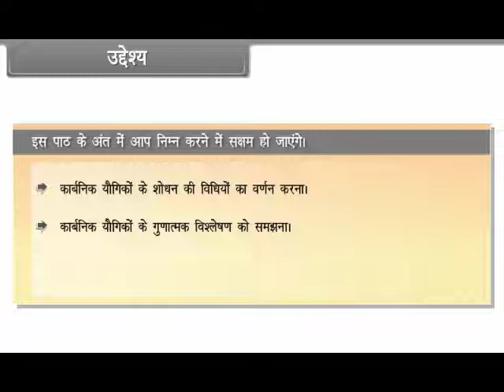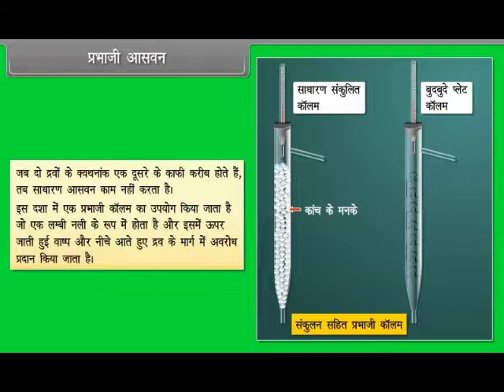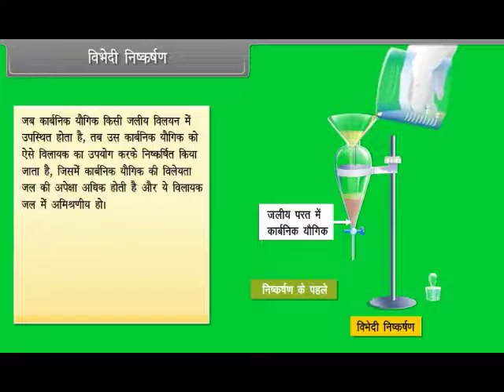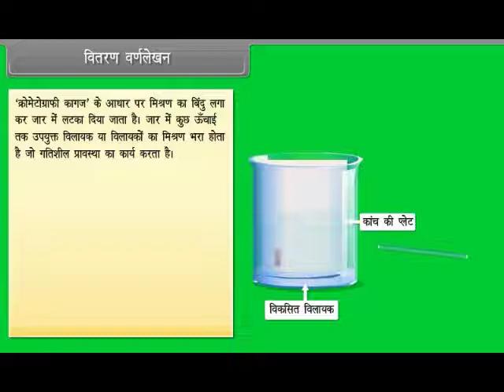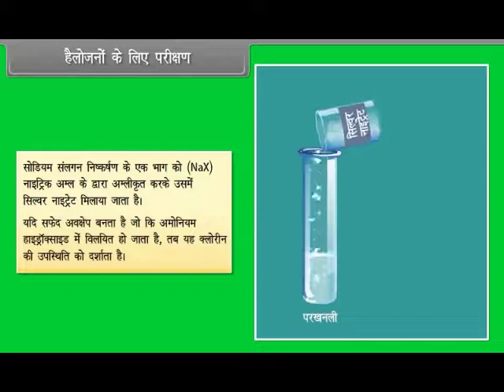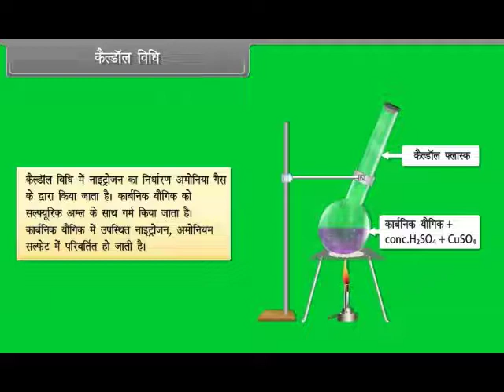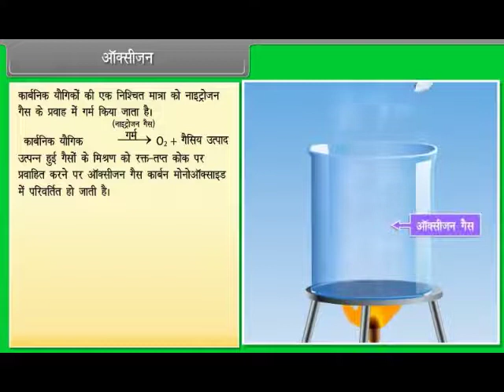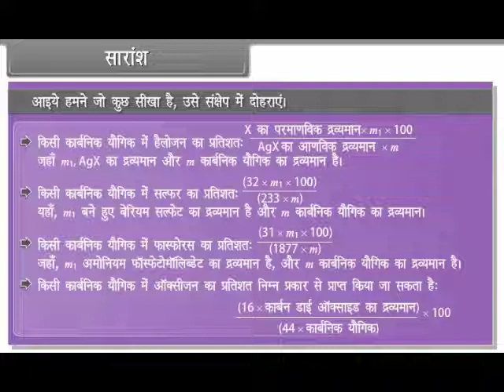Organic Chemistry III